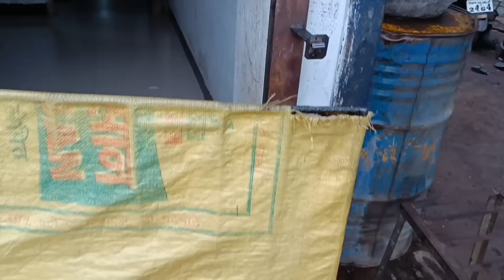काश मे daddu ka makan बनवा पाता 🏠 || barish me kaha rahege 🌧